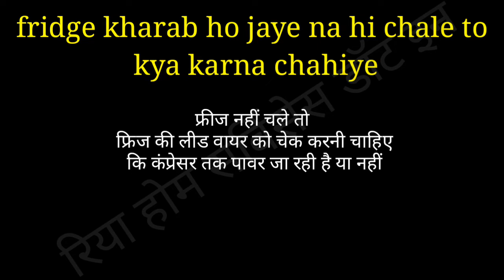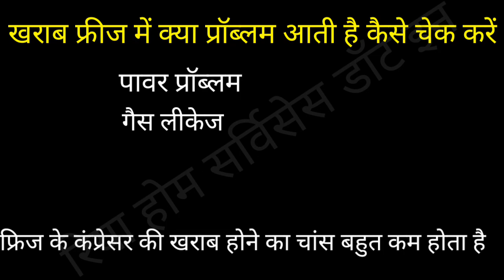fridge kharab ho jaye to kya karna chahiye | kharab fridge ko kaise thik kareफ्रिज खराब होने के कारण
Is video me dikhaye ki agar aap Apne ghar par jo home appliances use karte hai usme problem ho gaya ya kharab Jaye chalte chalte kam karna band kar de to ghar par hi Thik kare tips and tricks banane ka bahut aasan tarika sikhaiye hai ki kis tarike se sudhare kar Sahi kar sakege full jankari ke liye video pura dekhe

SURUW VIDEO IS RELATED TO THIS TOPIC

SURUW YOUTUBE CHANNEL NAMES LIST

REFRIGERATOR SPARE PARTS PRICE LIST | BUY ONLINE FOR AMAZON

Fan motor

Single door

Double door

फ्रिज | कैसे सुधारे जाते हैं | वीडियो में देखें फ्रिज रिपेयरिंग कोर्स | प्लेलिस्ट में

फ्रिज रिपेयर करने का तरीका | हिंदी में | रेफ्रिजरेटर रिपेयरिंग | टिप्स एंड ट्रिक्स

ac fridge washing machine repair course ka kaam sikhe reason off Easy training program full videos technician centre online in hindi
freeze repairing karne ka tarika  frij ripering  refrigerator repair training course  frij riper  fridge repairing kaise karen  frej repairing  freeze repairing in hindi  fridge repairing  non inverter fridge  refrigerator repairing  fridge ko kaise thik karen  friz repairing  fridge repair video  freeze repairing